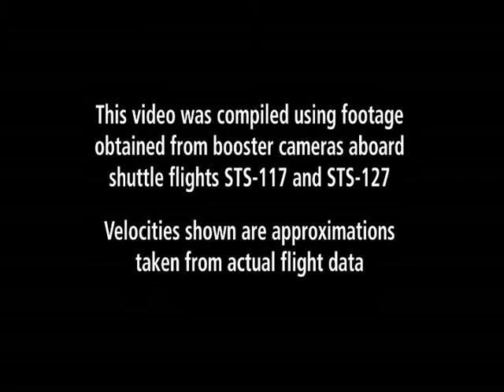How A Rocket Ride Really Sounds+Pink Floyd (Set the controls...)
I hope you don't mind it, but I just added Set the Controls For the Heart of the Sun from Pink Floyd to this fantastic footage. How A Rocket Ride Really Sounds -- Thanks To Star Wars Tech | Video

If you wish - and if it has a problem with law, I can take off this video from Internet.

I just made an experiment, and not own this film. Respect for NASA.